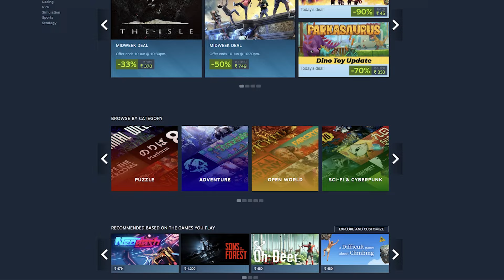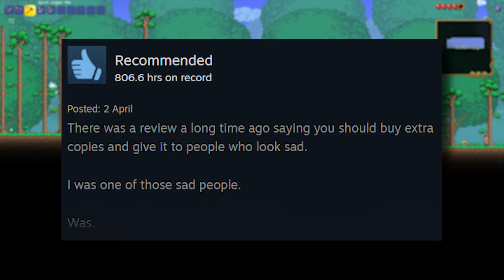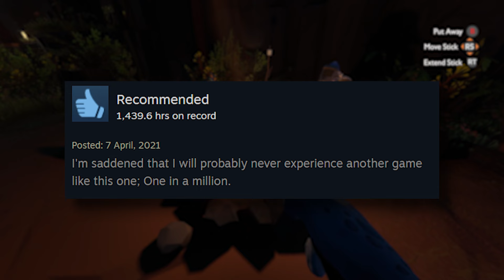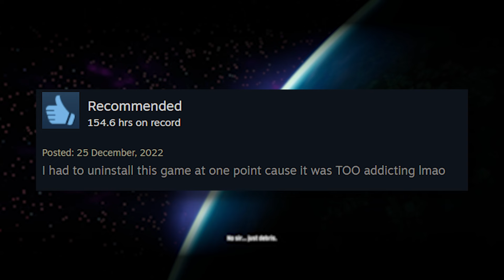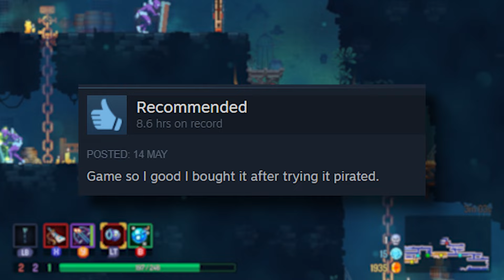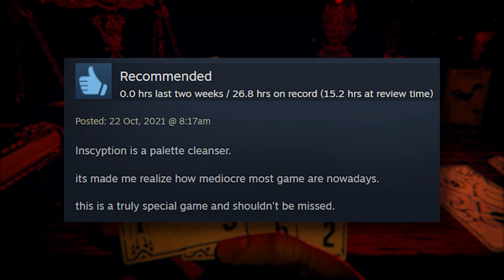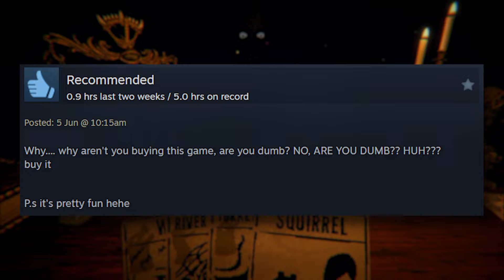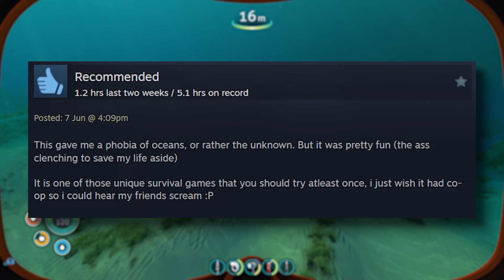7 Indie Games I Regret Not Playing Sooner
These are some the Best and Top Indie games you should play, they work fairly well on a Low end Pc, The gameplay is good and a lot better than most AAA games. New

The Best Indie Games are made with LOVE & PASSION, Just like this video :P.

Outer Wilds - Main Title

God Shattering Star

Risk of Rain 2 - Chris Christodoulou

Stardew Valley OST - Fall(The Smell of Mushroom)

Stardew Valley OST - Spring(Wild Horseradish Jam)

Super Mario Bros 2 (NES) - Character Select

Celese B Sides 07 Kuraine Summit No More Running Mix
0:00 Intro
00:36 Hollow Knight
02:08 Terraria
04:01 Outer Wilds
06:03 Risk of Rain 2
08:09 Dead Cells
09:36 Inscryption
11:00 Subnautica